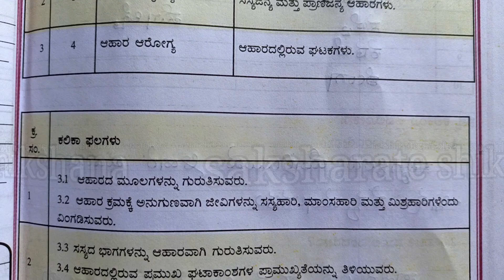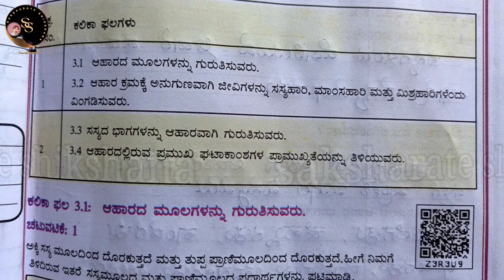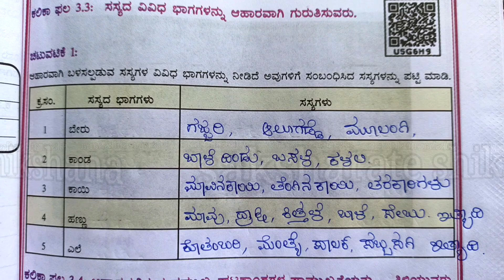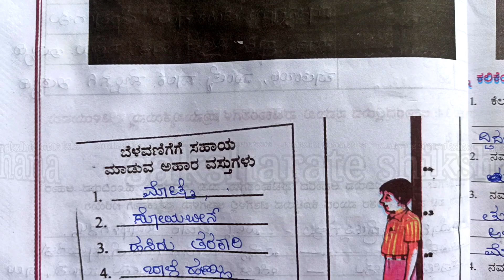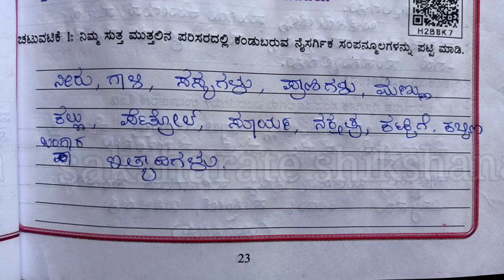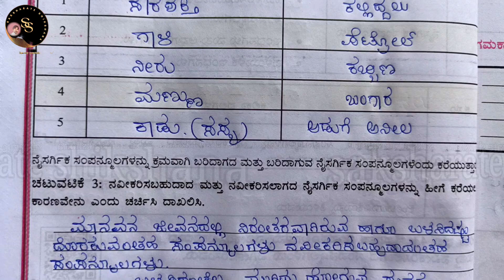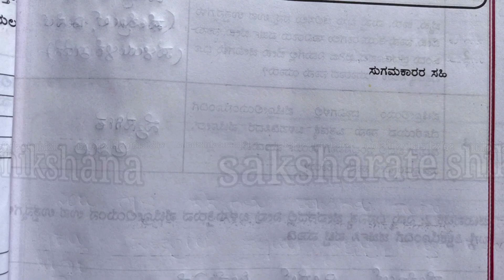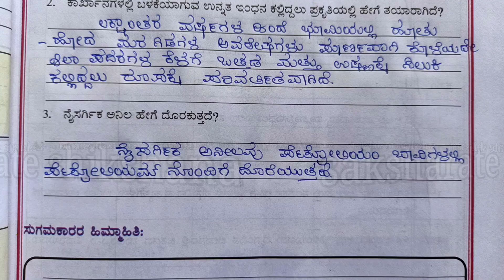ಮರುಸಿಂಚನ 8ನೇ ತರಗತಿ ವಿಜ್ಞಾನ ಅಧ್ಯಾಯ 3ಮತ್ತು 4 ಬೆಳೆಯ ಉತ್ಪಾದನೆ ಮತ್ತುನಿರ್ವಹಣೆ,ಕಲ್ಲಿದ್ದಲು ಮತ್ತುಪೆಟ್ರೋಲಿಯಂ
8th standard Science
ಅಧ್ಯಾಯ 3 ಬೆಳೆಯ ಉತ್ಪಾದನೆ ಮತ್ತು ನಿರ್ವಹಣೆ
ಅಧ್ಯಾಯ 4 ಕಲ್ಲಿದ್ದಲು ಮತ್ತು ಪೆಟ್ರೋಲಿಯಂ
ಬುನಾದಿ ಕಲಿಕಾ ಹಂತ
ಎಲ್ಲಾ ಅಭ್ಯಾಸ ಚಟುವಟಿಕೆಗಳ ಉತ್ತರಗಳು
saksharate shikshana